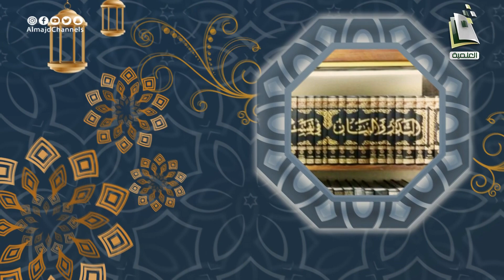التوحيد في الصيام 20 | عالم الجن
برنامج
مع الشيخ الدكتور محمد بن عبد الرحمن المغراوي
يحاوره : ناصر سي عبدالله
يبث يوميا 05:25م على قناة